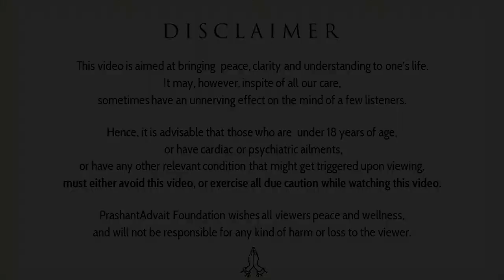Ego is the centre of all positives and negatives || Acharya Prashant, with youth (2014)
Context:
How can we find Positive Energy?
How to reduce our Negative Energy?
What is the Center of the life?
Are the Positive and Negative Energy really Exist?